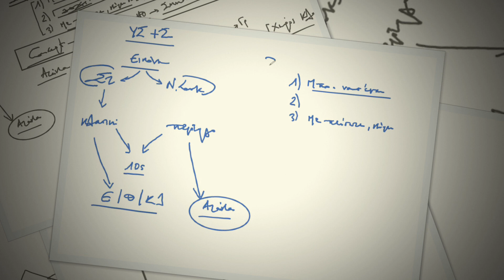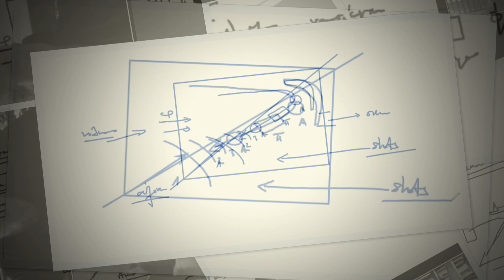Ν. Λυγερός - e-ΜάθημαΙ: Medium shot and Close up. 31/03/2023